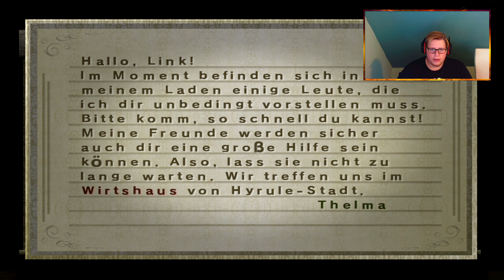Thelmas Freunde sind Weird |The Legend of Zelda Twilight Princess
Folgt doch gerne meine Social Media Seiten! :)